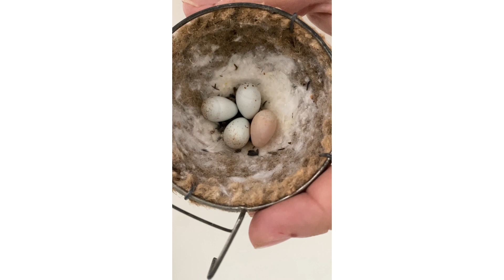Ovo de cor diferente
Ola, me chamo Claudenir e esse canal é voltado a mostrar os manejos no meu criatório de aves exóticas e um pouco das coisas da roça, dos nossos passeios e afazeres no sitio. insta